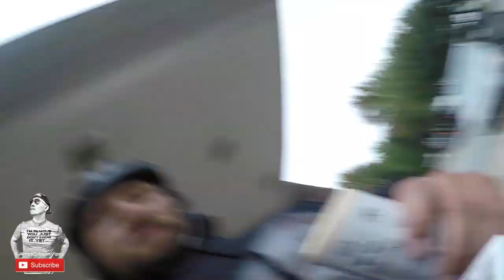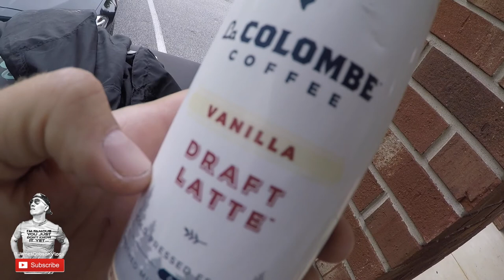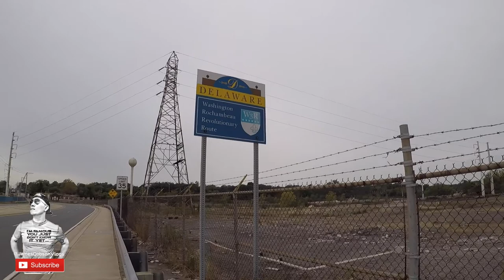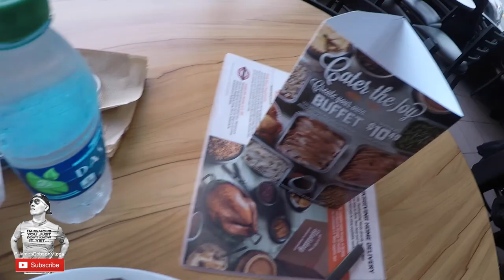Day 14 / Vlog #82 —Riding into Delaware!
CAMERAS/Gear USED: